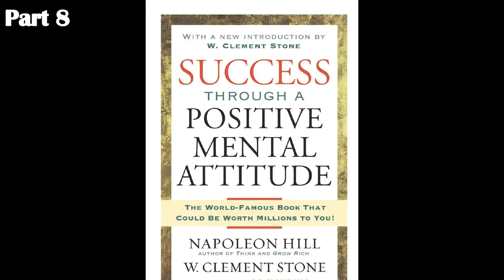How To Develop A POSITIVE MENTAL ATTITUDE For Success (1000% WORKS)